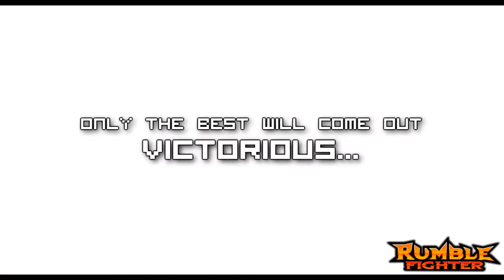OGPlanet: Dragon's Lair Promo Contest Entry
This is my entry for the Best Dragon Slayer event that is being hosted by OGPlanet. The information for this event can be found

Thanks to everyone who helped out,

Aisen
Foxen
TheEndOfGod
NowOrNever
Centauri
Kiou
MapTheSoul
Afflictive

Programs used:

Sony Vegas Pro 10 HD
Gimp 2.6
Adobe Photoshop CS5
Fraps
Windows Movie Maker
Rumble Fighter
Mozilla Firefox